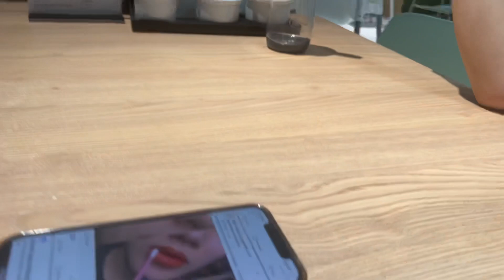Greening Your Space: Indoor Plants for Fresh Air